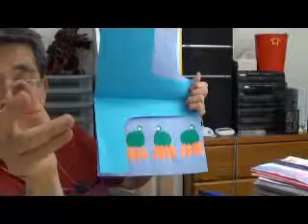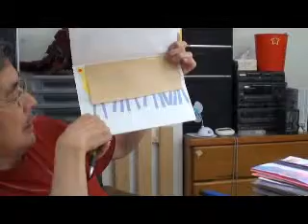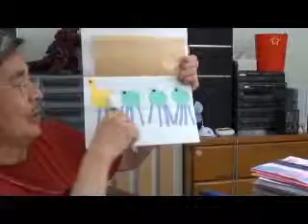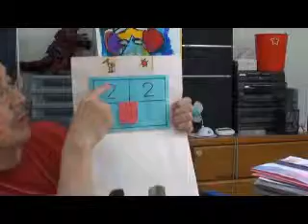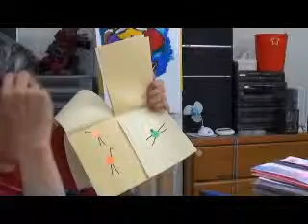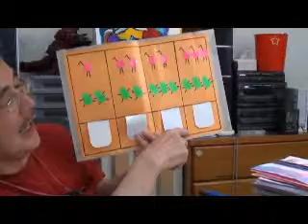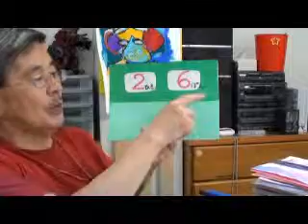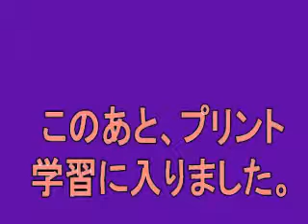ツルカメ算の勉強ｂｙはやし浩司＠BW教室 浜松 Japan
小学２年生に「ツルカメ算」を教えました。この時期にこうした種蒔きをしておくと、子どもたちはいつの間にか、「連立方程式」的な解法を自然と」身につけてしまいます。